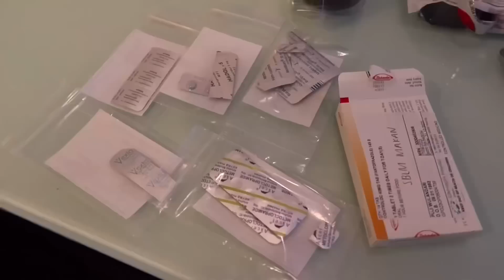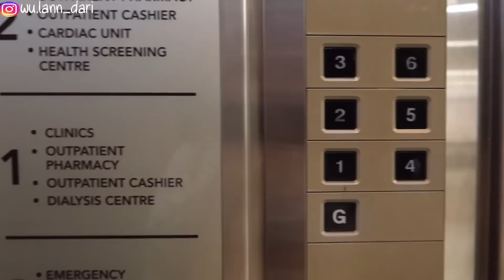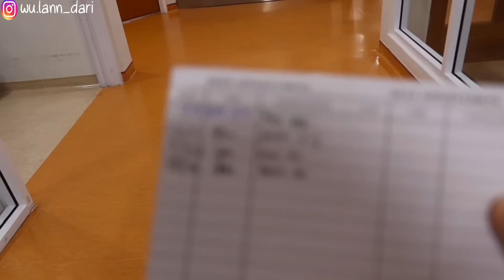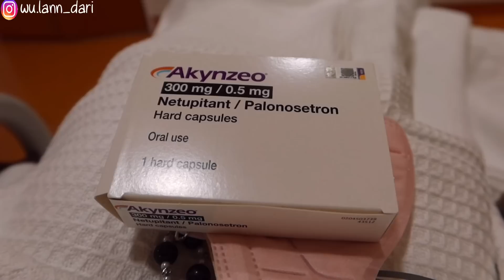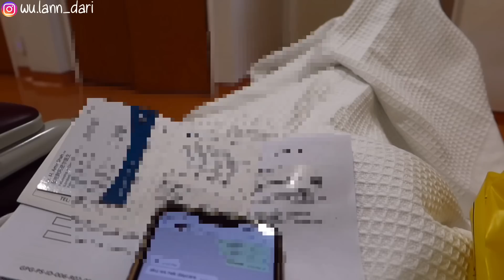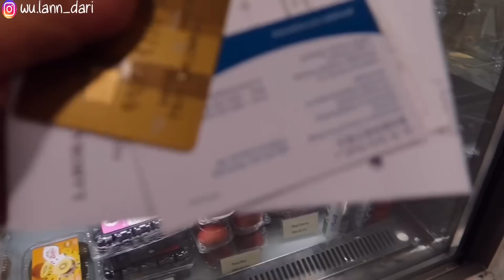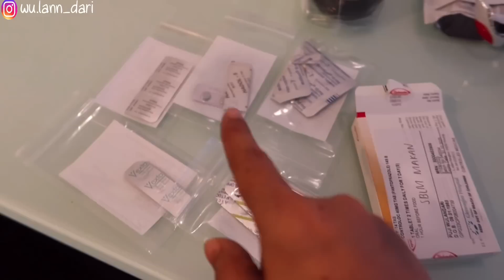KEMO KE-4 ADA EFEK MUNTAH SAAT MASIH DIMASUKKAN OBAT